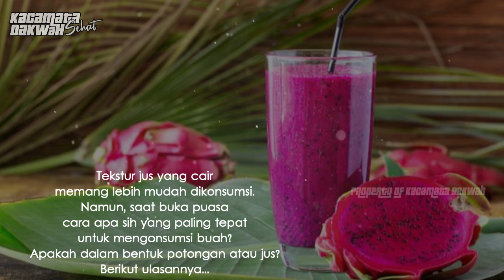Buah Potong atau Jus Buah, Mana yang Lebih Baik untuk Buka Puasa❓❓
Sahabat Fillah

Apakah Benar Puasa sembuhkan p e n y a k i t Asam L a m b u n g?